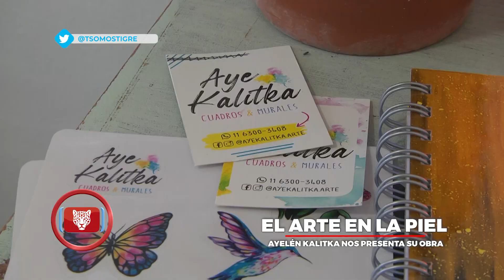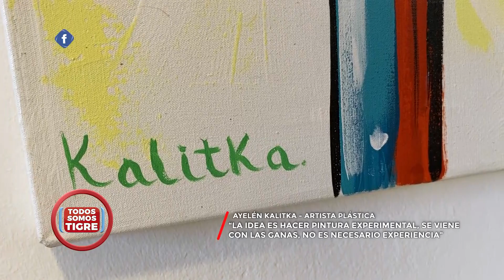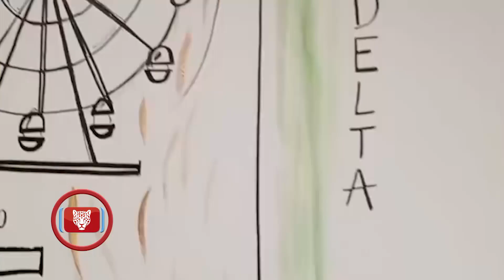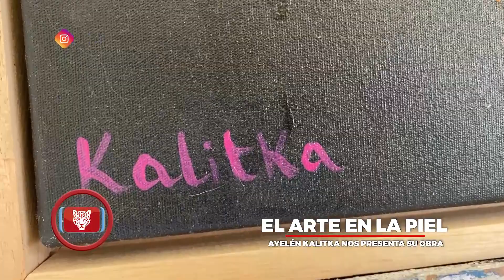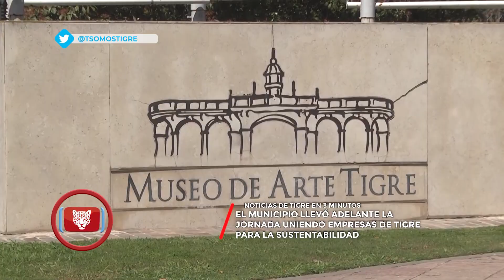TST 133: CHILL OUT VIVERO; ARTISTA AYELEN KALITKA- PARTE 2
Conocimos a Ayelen Kalitka, vecina de Tigre y artista, quien nos abrió las puertas de su estudio. Nos mostro sus obras y nos contó sobre los talleres que brinda y sus proyectos.